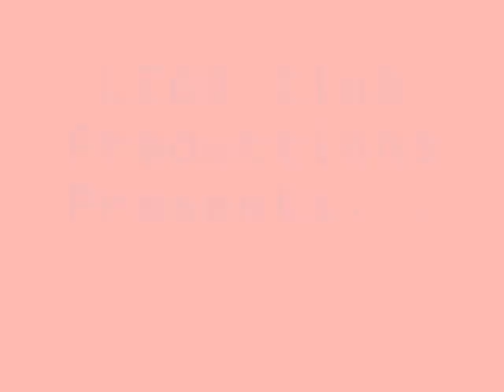Why Did the British Cross the Road? (LEGO Group 2)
LEGO Club's group #2 stop motion picture I put together for them.